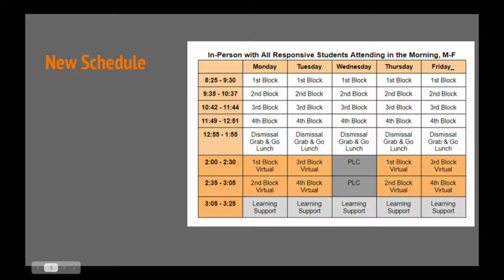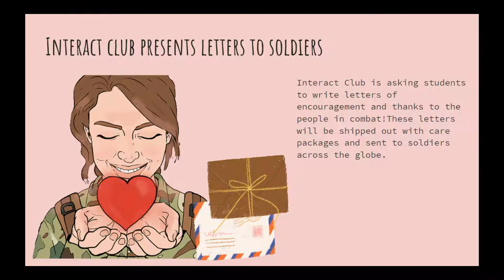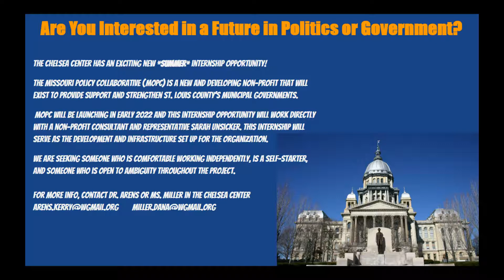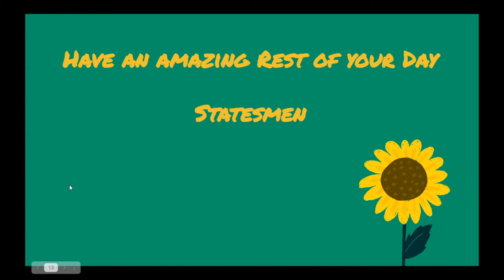Tuesday April 5, 2021